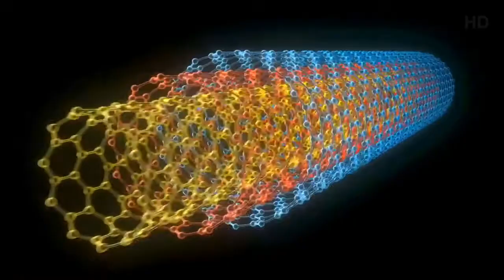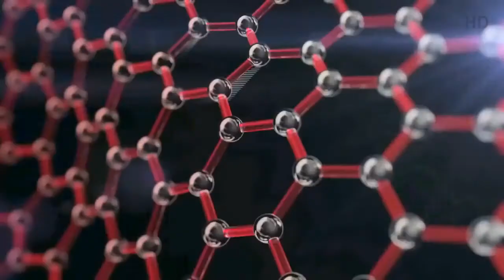The SR 91 Aurora Aircraft - Does it Exist? #1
Aurora also known as SR-91 Aurora is the popular name for a hypothesized American reconnaissance aircraft, believed by some to be capable of hypersonic flight at speeds of Mach 5+. According to the hypothesis, Aurora was developed in the 1980s or 1990s as a replacement for the aging and expensive SR-71 Blackbird.

The term "Aurora" originates from a blacked out report where "Aurora" was left available, and for which the visible content matched expectations of such a spyplane. The plane is reportedly the successor to the Lockheed SR-71 Blackbird.

The capabilities of the plane differ depending on the source. The capabilities widely vary by source, from subsonic, through hypersonic to suborbital. Photographs of the "string-of-pearls" jet trail are frequently associated with this spyplane in the aviation and military popular press. Several programs may also be conflated with the various versions of Aurora, including the putative CIA spaceplane, "Blackstar", claimed to exist by AW&ST, or TR-3A Black Manta, claimed to exist by AW&ST. The putative hypersonic Aurora is referred to as the SR-91 Aurora Alien Craft.